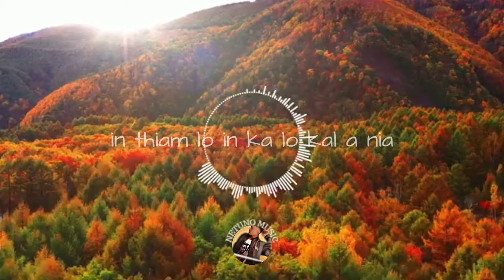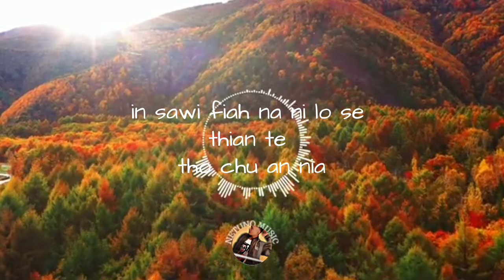Mr Fizzy - I hmu sual (Prod. K!o) (Lyrics Video)